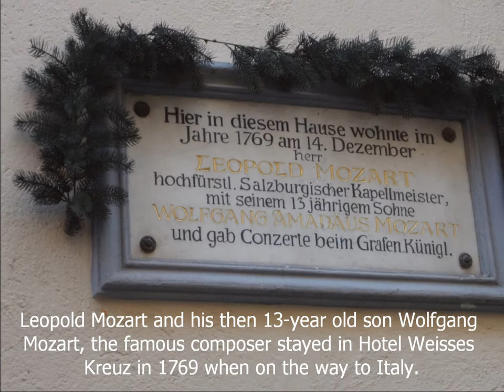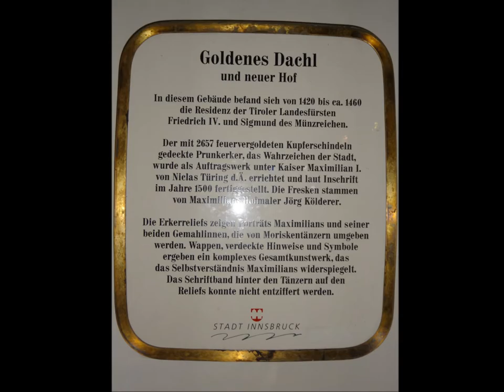Innsbruck Historic Old Town, Tyrol Austria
Innsbruck is the capital city of Tyrol, Austria. Innsbruck means "Bridge over the River". The Inn is a 517m long river that runs through Switzerland, Austria and Germany. Innsbruck is located in the heart of the North Tyrolean Alps. It is the first city to host three Winter Olympic Events, in 1964, 1976 and 2012.

Historical buildings and attractions are abound in the older pedestrian district. The famous Golden Roof, Helbling House, Old City Watch Tower view of the alpine city, Imperial Court, Court Church, Tyrolean Folk Art Museum, Cathedral of St. James (Dom zu St. Jakob), Tyrolean State Theatre, Hofgarten, Inn River at Altstadt (Old Town)

For winter sports and activities - Nordkette ski resort